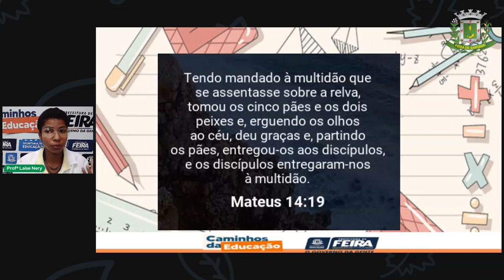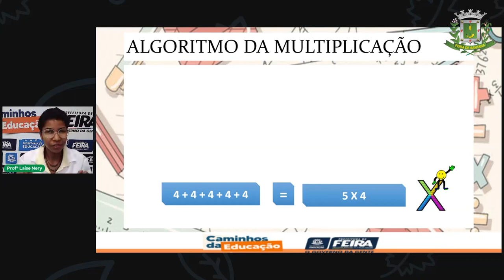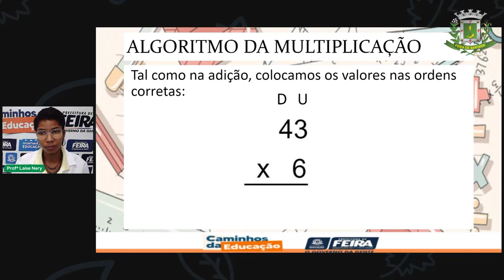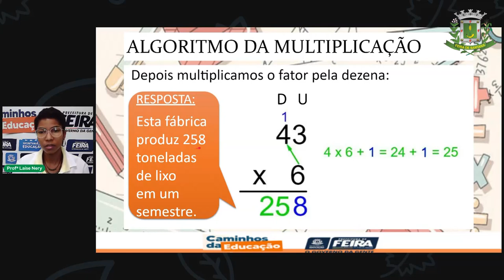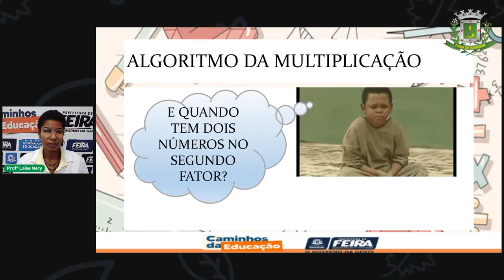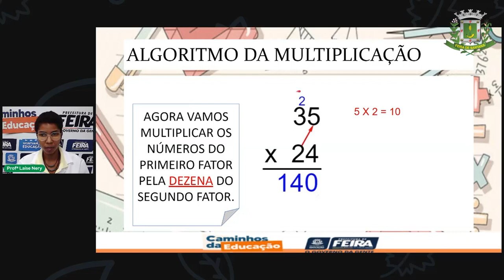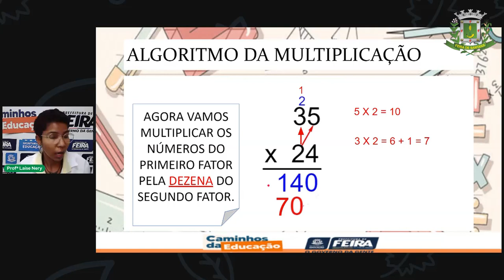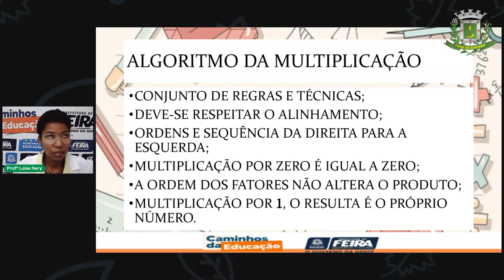1º SEG ESTÁGIO III Aula 10 Profª Laise Nery Matemática Algoritmo da multiplicação